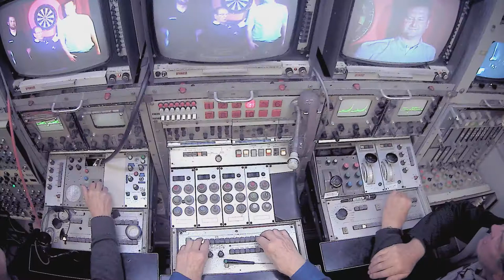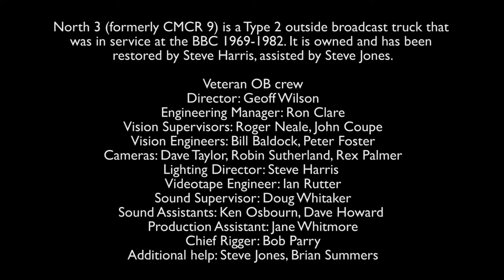outsidebroadcast record recreation bitesize2